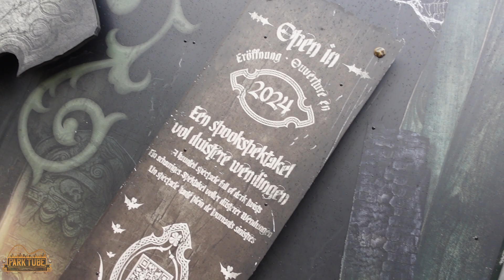DANSE MACABRE Update Januar 2024 - BAUSTELLENUPDATE DER NEUEN ATTRAKTION - Efteling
Verfolgt aktuell die Baustelle von "Danse Macabre" im Efteling auf dem ParkTube Youtube Kanal!
Ich werde euch regelmäßig in 2 bis 3 Wochenabschnitten, Baustellenupdates der neuen Attraktion in Videoform mitbringen!

📪Postfach: 1132 in 53919 Weilerswist
🤴Kanalinhaber: Andreas Smeja